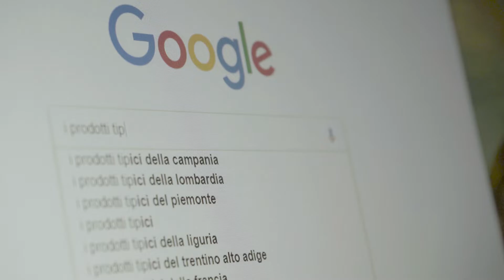DIGITAL HUMAN HERITAGE I LA GRANDE BELLEZZA I OFFICINAE EFESTI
Istituto Comprensivo Statale Aldo Moro Scuola Secondaria di 1° grado di Casalnuovo di Napoli (plesso Mennella)
e Scuola Media Gaetano Caporale - Acerra (NA)

Modulo "digital human heritage", condotto da Laura Calandriello I
Visita agli Scavi di Cuma
Si ringrazia: Coopculture

Riprese e montaggio: Vincenzo G. Maddaluno
Organizzazione: Officinae Efesti